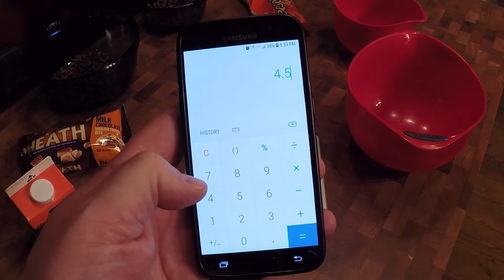Kitchen Adventures - That Time I Made Truffles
It's time for a Kitchen Adventure!! I made chocolate truffles!

English Toffee, Peanut Butter, easy, simple, cooking, sweets, treats, DIY, home made, homemade, FAIL